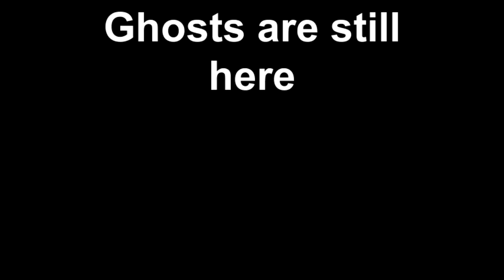Ghosts are still here